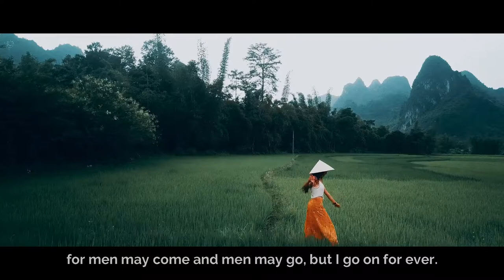The Brook ~ Alfred Lord Tennyson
🔰 "Theirs is not to make reply: Theirs is not to reason why: Theirs is but to do and die." ~Alfred Lord Tennyson

🔰 Transcript:

I come from haunts of coot and hern,
   I make a sudden sally
And sparkle out among the fern,
   To bicker down a valley.

By thirty hills I hurry down,
   Or slip between the ridges,
By twenty thorpes, a little town,
   And half a hundred bridges.

Till last by Philip's farm I flow
   To join the brimming river,
For men may come and men may go,
   But I go on for ever.

I chatter over stony ways,
   In little sharps and trebles,
I bubble into eddying bays,
   I babble on the pebbles.

With many a curve my banks I fret
   By many a field and fallow,
And many a fairy foreland set
   With willow-weed and mallow.

I chatter, chatter, as I flow

I wind about, and in and out,
   With here a blossom sailing,
And here and there a lusty trout,
   And here and there a grayling,

And here and there a foamy flake
   Upon me, as I travel
With many a silvery waterbreak
   Above the golden gravel,

And draw them all along, and flow

I steal by lawns and grassy plots,
   I slide by hazel covers;
I move the sweet forget-me-nots
   That grow for happy lovers.

I slip, I slide, I gloom, I glance,
   Among my skimming swallows;
I make the netted sunbeam dance
   Against my sandy shallows.

I murmur under moon and stars
   In brambly wildernesses;
I linger by my shingly bars;
   I loiter round my cresses;

And out again I curve and flow